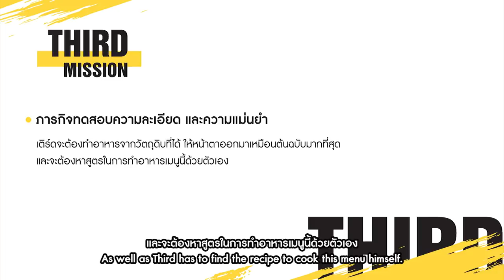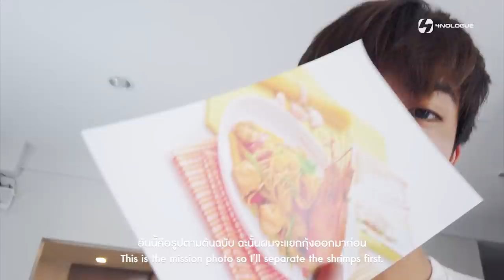TRINITY VLOG MYSTERY BOX EP.1 | THIRD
มาแล้ว! ตอนแรกของ TRINITY VLOG MYSTERY BOX EP.1 | THIRD
กับความท้าทายภายใต้กล่องปริศนาที่เติร์ดได้รับ มาร่วมเปิด MYSTERY BOX พร้อมกันตอนนี้ได้เลยครับ!

Watch now! The first episode of TRINITY VLOG MYSTERY BOX EP.1 | THIRD and his mission in the mystery box! Let’s open this box together now!